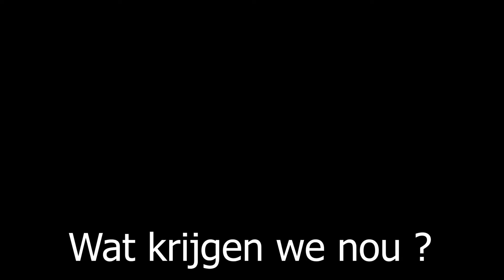Mario's Got underwater Moves!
Welcome to *"Mario's Got Underwater Moves!"* where we dive into the depths of rhythm and adventure with **Dance Dance Mario Revolution**! In this thrilling underwater-themed episode, Mario shows off his aquatic dancing skills as he tackles challenging stages beneath the waves.

In today’s episode, we’ll:
🌊 Groove through stunning underwater levels filled with rhythmic puzzles and surprises.
🎵 Collect vital music keys to restore harmony to the Mushroom Kingdom.
🐠 Encounter marine-themed obstacles and foes that test Mario’s moves like never before.
🕹️ Experience an exciting blend of music, rhythm, and classic Mario charm.

If you love **Mario games** and rhythm-based challenges, this episode is a perfect mix of nostalgia and fresh gameplay. **Dance Dance Mario Revolution** takes Mario to new heights—and depths—of interactive fun. Whether you’re here for the underwater visuals or Mario’s slick moves, this episode is sure to make a splash!

👉 It’s time to dance and swim with Mario on this unforgettable quest!